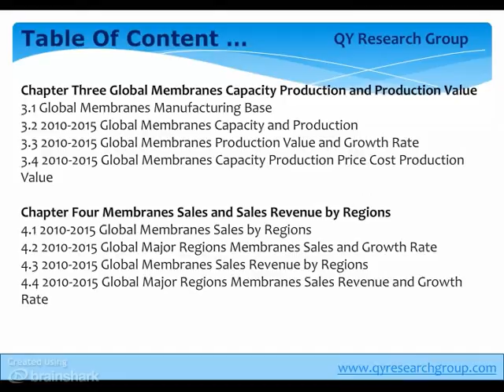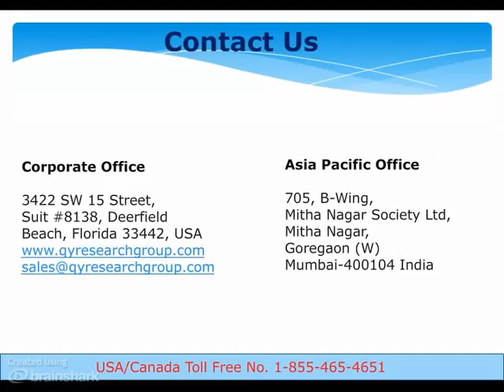Global Membranes Industry 2015 Market Research Report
- The Global Membranes Industry report gives a comprehensive account of the Global Membranes market. Details such as the size, key players, segmentation, SWOT analysis, most influential trends, and business environment of the market are mentioned in this report. Furthermore, this report features tables and figures that render a clear perspective of the Membranes market.